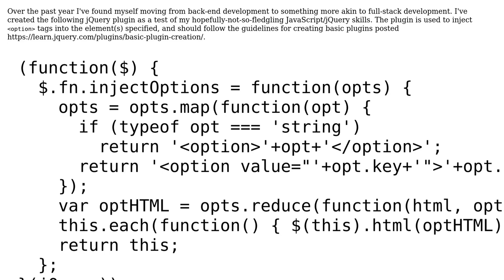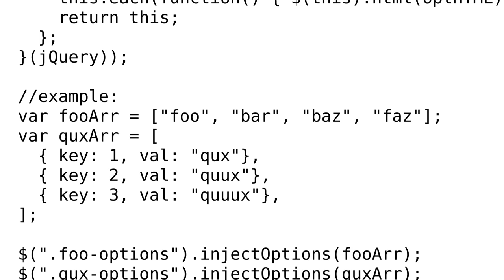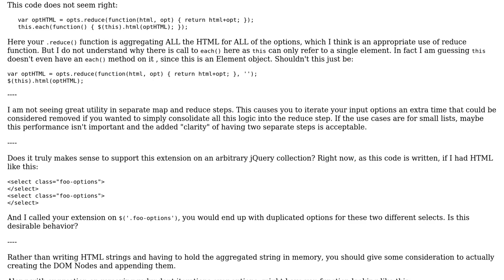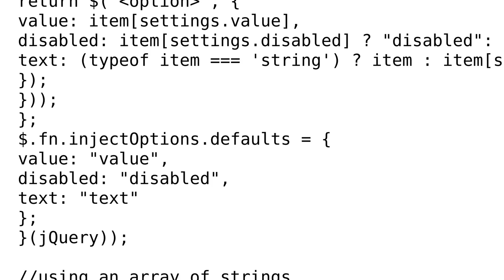Code Review: injectOptions jQuery plugin (2 Solutions!!)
Code Review: injectOptions jQuery plugin

With thanks & praise to God, and with thanks to the many people who have made this project possible! | Content (except music & images) licensed under CC BY-SA | Music | Images & others | With thanks to user Mike Brant user Conduit and the Stack Exchange Network Trademarks are property of their respective owners. You are responsible for your own actions.